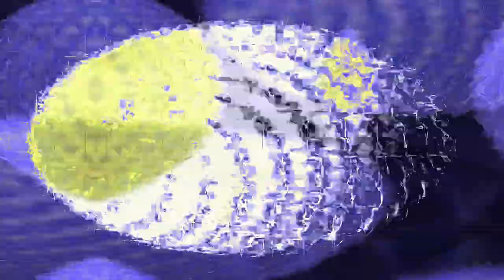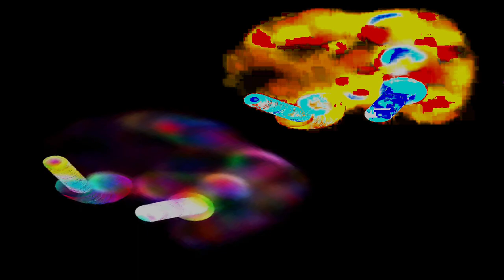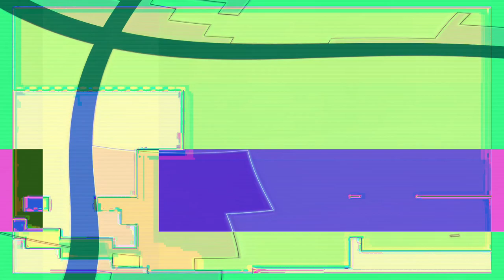[EPILEPSY WARNING] Movie 24 01 25 14h29m41s